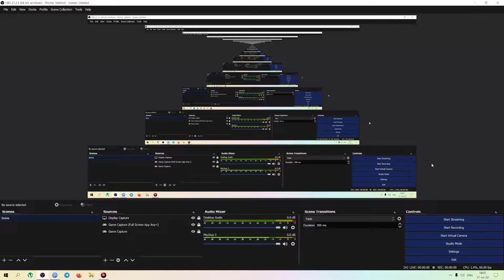Deadpool PC Max Settings Chapter 7 The Road to Victory